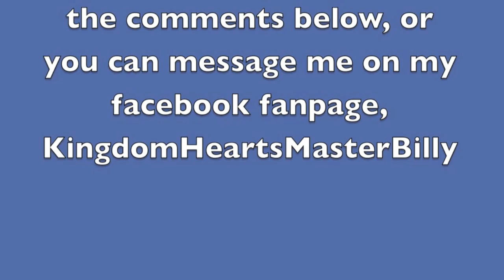Hey It's Billy - Talking about goals for the new year of 2022